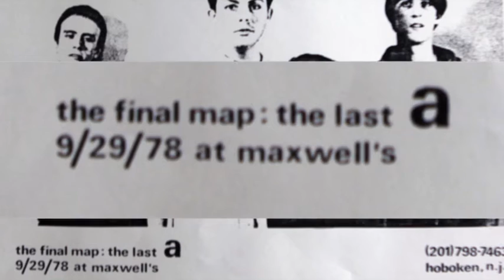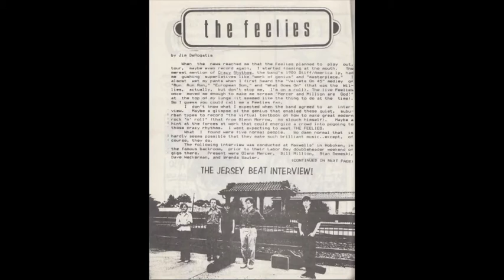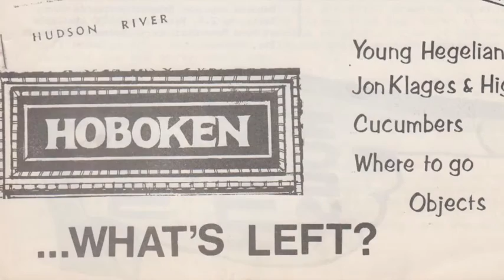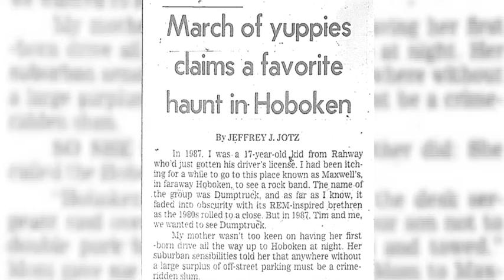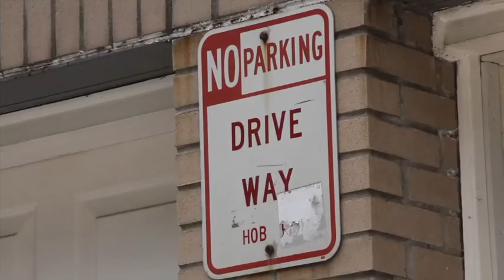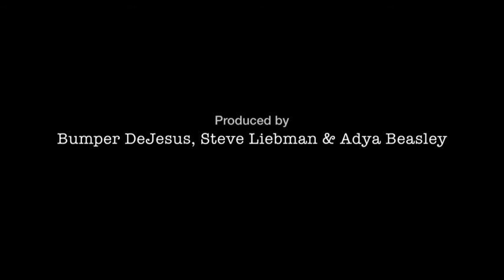A darkened stage: The last days of Maxwell's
"A darkened stage: The last days of Maxwell's" looks back at the iconic Hoboken music venue and the individuals that came together to create the celebrated music scene that thrived there. Owners Todd Abramson and Steve Fallon, members of the band "a" and The Feelies, and Star-Ledger music writer Tris McCall recall the legendary club's heyday and explore the changes that led to a decision to close its doors on July 31, 2013. (A film by Michael Monday/The Star-Ledger)